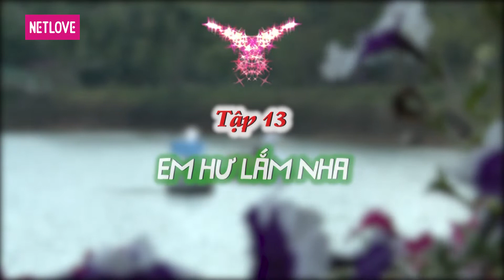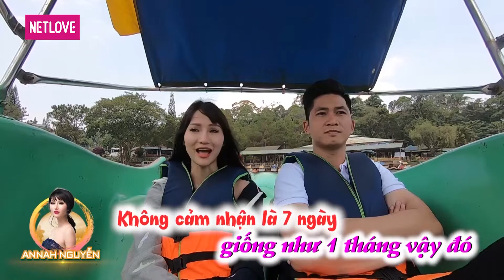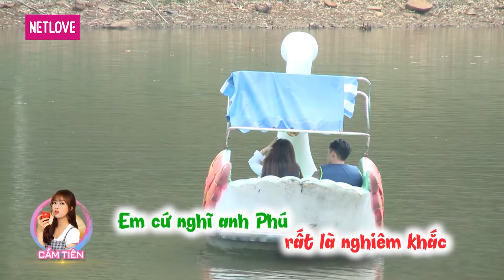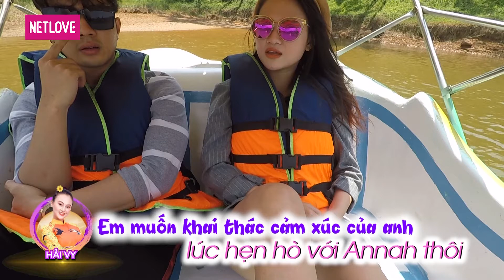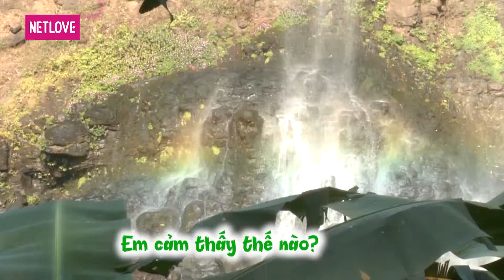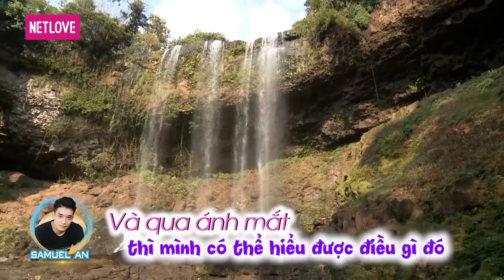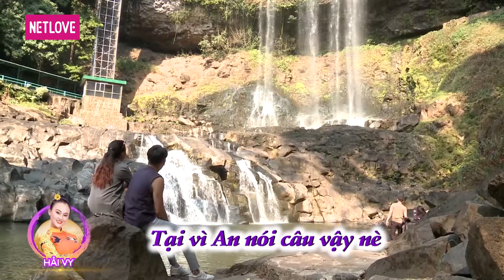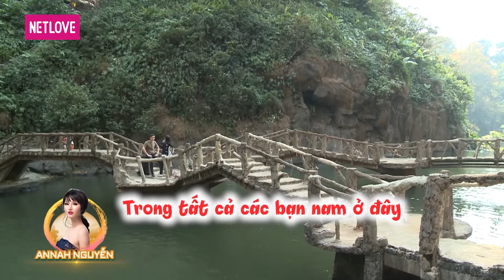Ngôi Nhà Chung | Love House - Mùa 8 - Tập 13: Em hư lắm nha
GIỚI THIỆU CHƯƠNG TRÌNH:
Ngôi Nhà Chung | Love House - Mùa 8 có sự thay đổi thú vị về nội dung, hình ảnh và format chương trình. Điều đặc biệt ở mùa này là số lượng thành viên tăng lên 1, 9 thành viên (5 nam - 4 nữ), bao gồm cả cặp đôi bí ẩn. Các bạn sẽ có 7 ngày trải nghiệm cuộc sống cùng nhau từ TPHCM đến Vũng Tàu, Bảo Lộc và Đà Lạt. Các thành viên hạn chế sử dụng điện thoại và các thiết bị công nghệ, chỉ được sử dụng khi có sự cho phép của ban tổ chức để có thể dành tối đa thời gian tìm hiểu, hẹn hò. Mỗi người một cá tính, họ sẽ gặp phải những vấn đề gì trong quá trình chung sống với nhau? Tình tay ba sẽ gây cấn đến mức nào? Mời các bạn theo dõi.

Giới thiệu các thành viên mùa 8:
1. Phan Thanh Phú - 30 tuổi - Kinh doanh, marketing
2. Ngô Tuấn - 26 tuổi - Diễn viên tự do, người mẫu ảnh, kinh doanh
3. Lạc Anh Thy - 25 tuổi - Diễn viên
4. Nguyễn Lê Việt Hưng - 26 tuổi - Ca sĩ, diễn viên
5. Samuel An Huỳnh - 26 tuổi - Ca sĩ
6. Sê Nguyễn - 23 tuổi - Diễn viên
7. Annah Nguyễn - 24 tuổi - Á hậu người Việt thế giới 2018 - Diễn viên, mẫu ảnh
8. Nguyễn Lê Hải Vy - 25 tuổi - Diễn viên múa
9. Trần Thị Cẩm Tiên - 23 tuổi - Sinh viên, biên tập viên